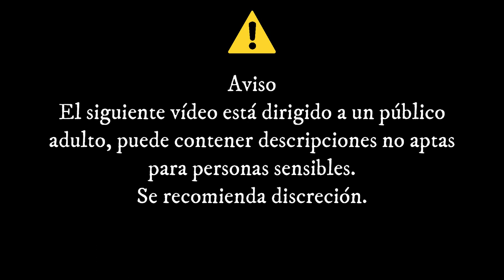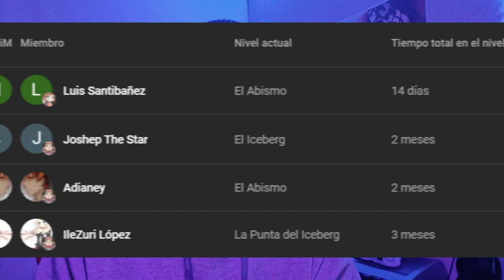2 Novelas Visuales Cortas Aterradoras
En este vídeo veremos 2 novelas visuales cortas de terror hechas por Charon, Yumemi Melancholy y Kubitori Sarasa.